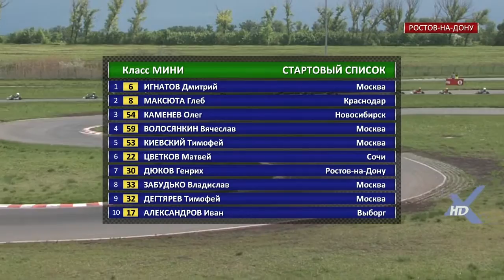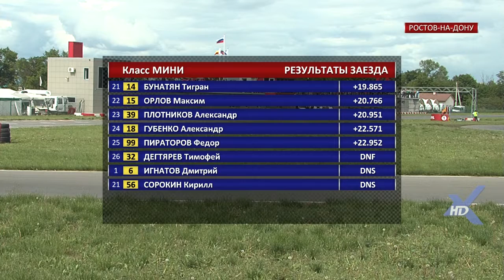Второй финал. Класс МИНИ